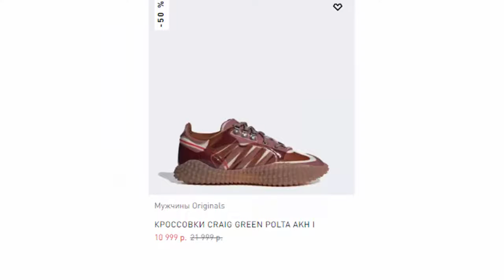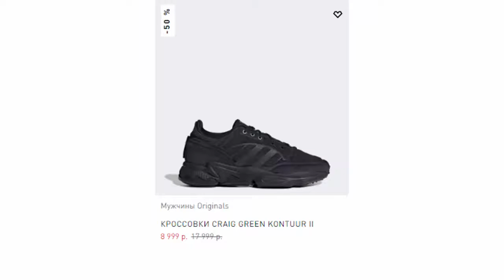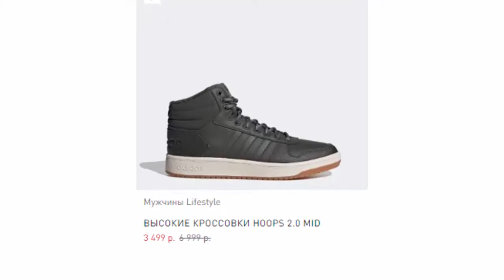Подборка лучших скидок на мужские кроссовки в магазине Adidas покупайте выгодно дешевле обычной цены